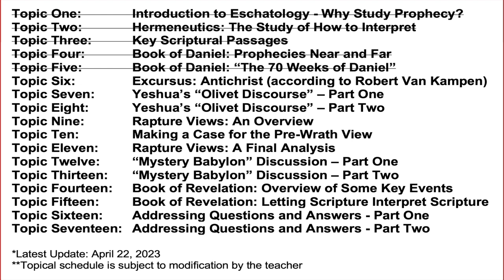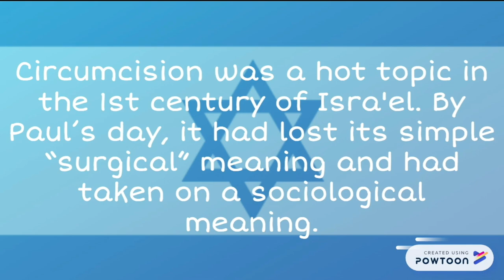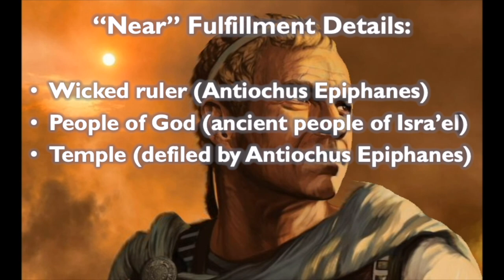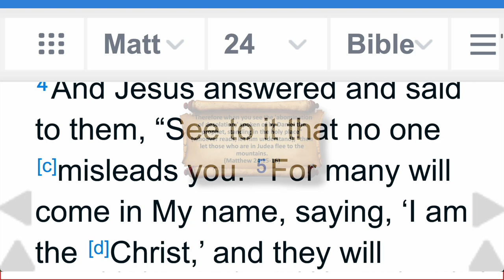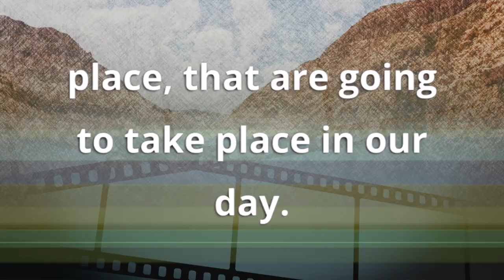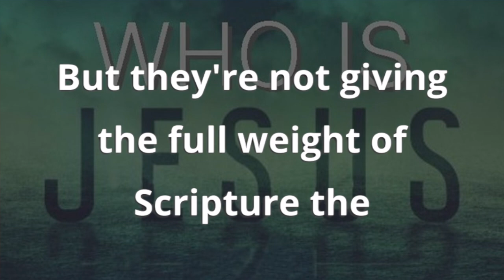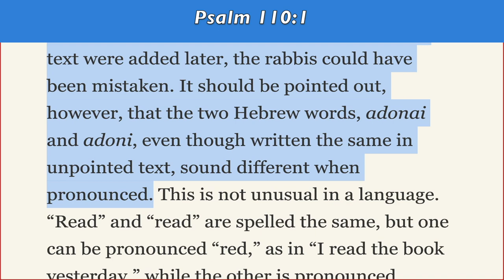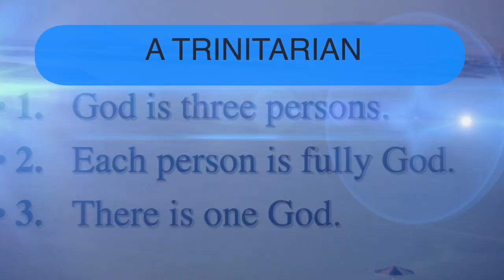(LIS Ep 221): Eschatology/End-Times Study (Pt. 20) | Trinitarianism v Biblical Unitarianism (Pt. 20)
00:00 Video Intro
00:16 Opening Prayer
02:19 Segment One: Eschatology/End-Times Study (Part 20)
56:18 Brief Ministry Announcements
58:49 Segment Two: Trinitarianism v Biblical Unitarianism (Part 20)
01:33:41 Closing Prayer and Video Outro